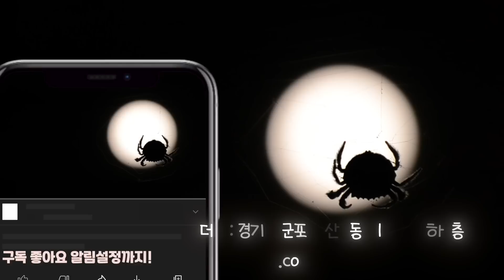짱구엉덩이 실사화 괴생명체의 정체..ㄷㄷㄷ역대급으로 치명적이네요